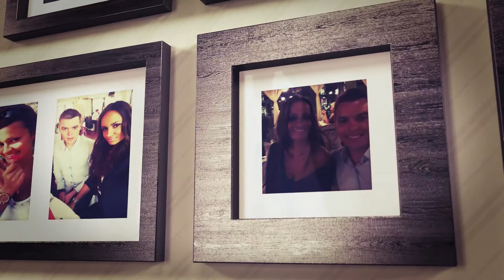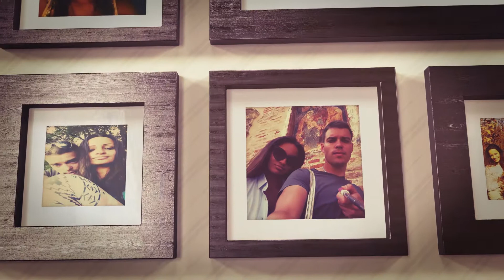Tanja i Oliver - Slideshow